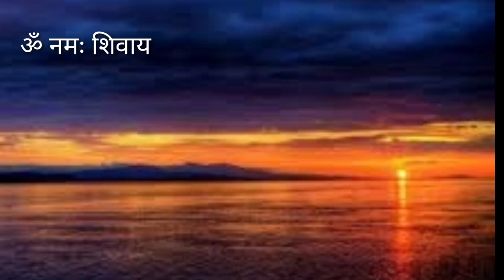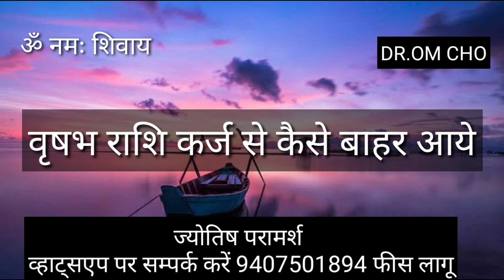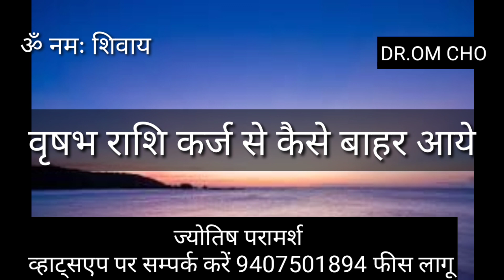वृषभ राशि कर्ज से छुटकरा चाहते | VRISHABHA RASHIFAL | TAURUS HOROSCOPE | VRISHABHA RASHI